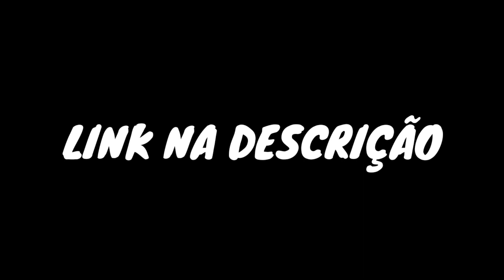[LEGENDADO PT-BR] BLACKPINK COMEBACK LIVE 'THE ÁLBUM' (PARTE 2/5)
Tradução/Legenda do espanhol para o Português foi feita por mim ^^